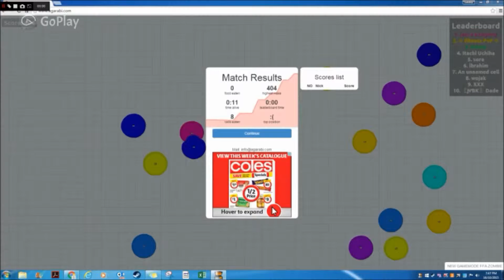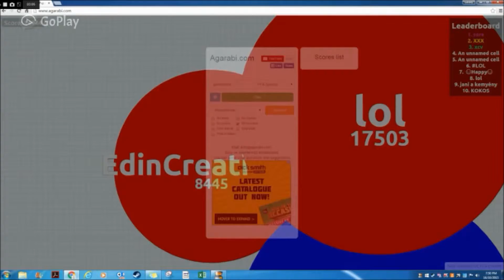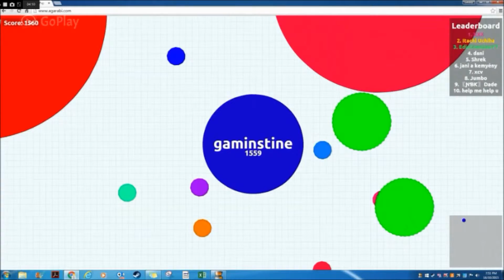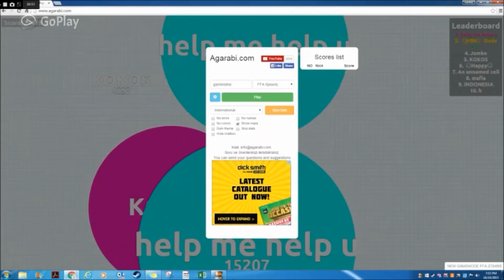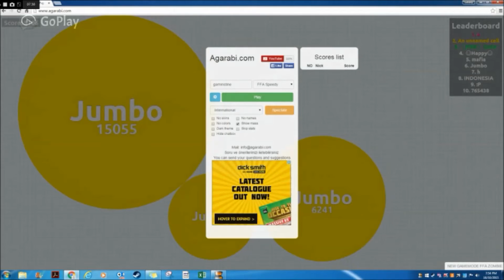agar play #6 i am bad at this game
hi and to day i will be playing a new type of agar so enjoy